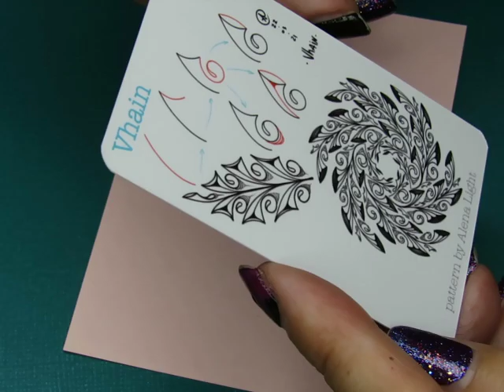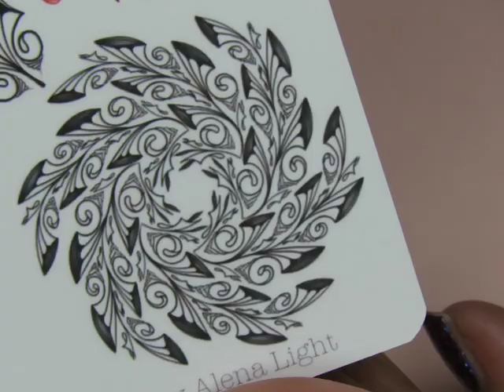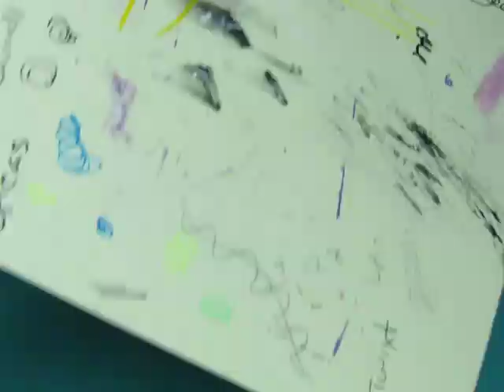Vhain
Links to Alena Light -contact her directly about the cards